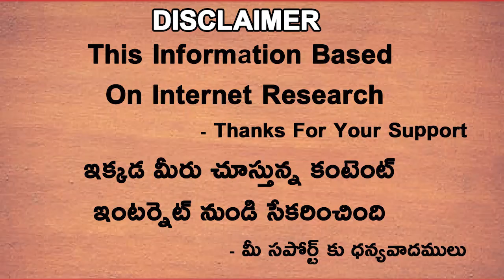Rishabh Pant Said He Enjoys Rovman Powell Batting Behind Wickets | Telugu Buzz